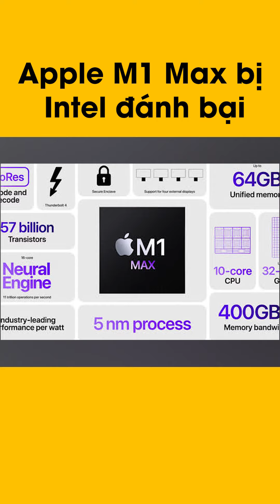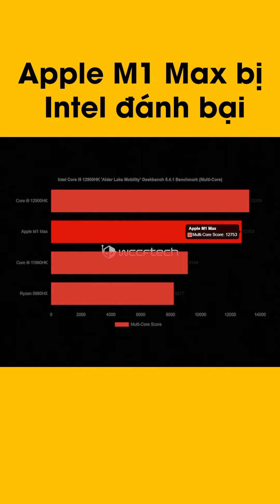Apple M1 Max bị chip Intel đánh bại